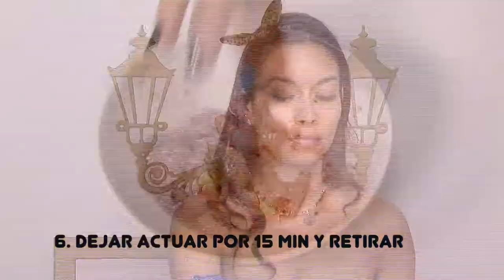Como Preparar Mascarilla para Manchas Faciales - BellezaTv por Juan Gonzalo Angel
La receta para la mascarilla quita manchas es una de las más pedidas por las mujeres. Para ello necesitamos 1 cucharada de miel, 1 cucharada de zumo de limón y agua mineral. La mezcla va a quedar como una mazamorra y se aplica en el rostro.

[VIDEO: ¿Cómo preparar una mascarilla casera hidratante para la piel del rostro?]

Se recomienda aplicar esta mascarilla casera en los momentos donde esté más tranquila en casa, entre 10 y 20 minutos. La especialista Olga Zumarán aseguró que también se puede usar en el cuello, en el escote y en las manos.